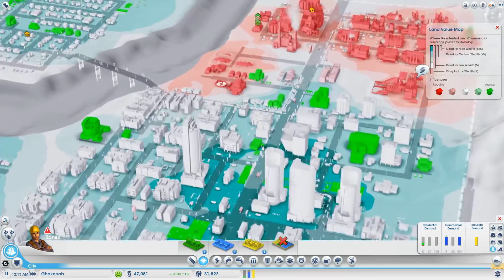SimCity 004 - Ghoknoob fully functional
I finally feel like my city is getting going well! Im excited to have gone through what feels like the tutorial. It was my first city and I think I can blow the next one out of the water.